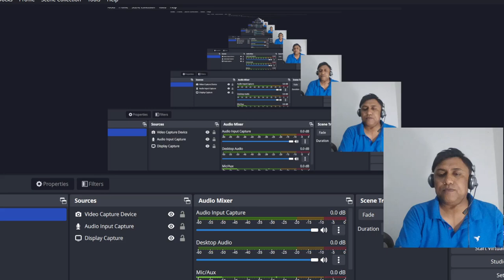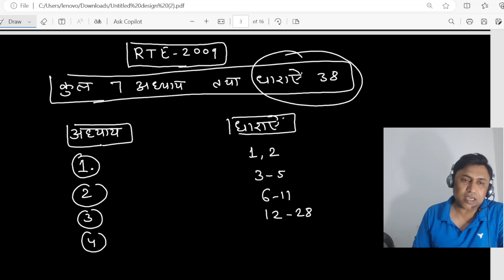निशुल्क और अनिवार्य शिक्षा का अधिकार अधिनियम 2009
निशुल्क एवं अनिवार्य शिक्षा का अधिकार अधिनियम 2009 क्लास 02 BY TC NAGIYA SIR